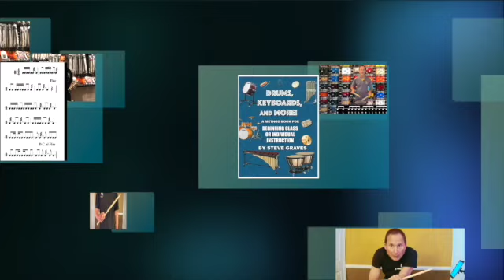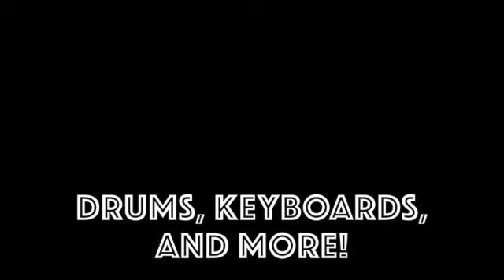Page 33 Solo play along SD 480p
Practice the three short solos on pg. 33 of "Drums, Keyboards, and More!" with this play-along video. All three solos (#89, 90, & 91) are played three times each, at a slow, medium, and written tempo.